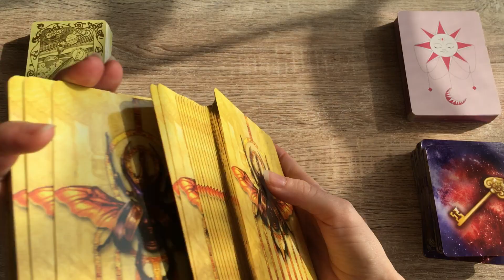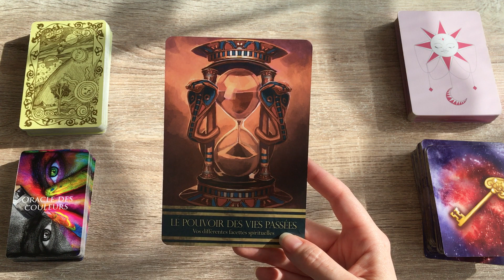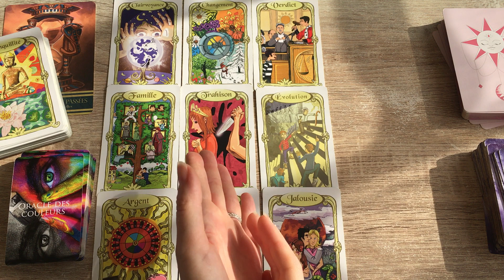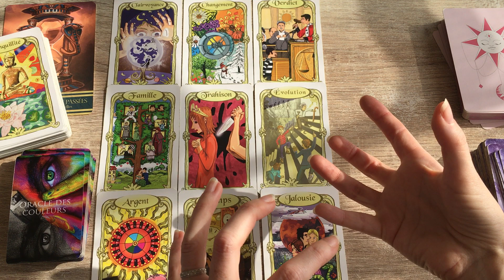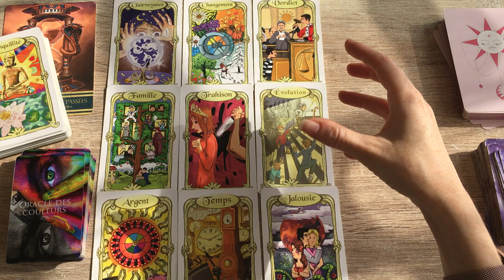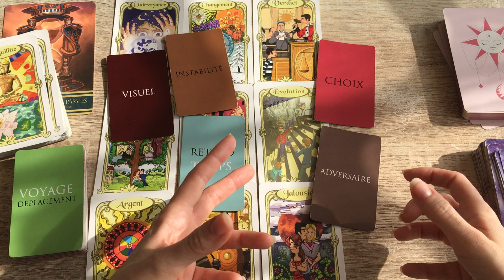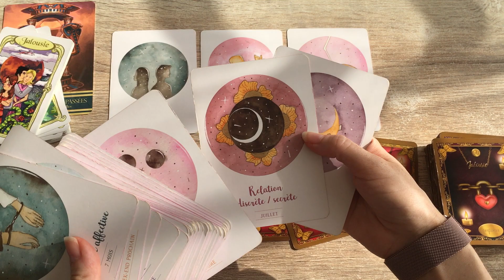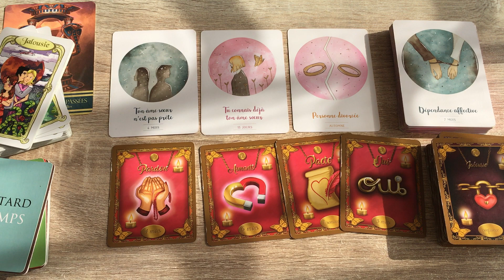♏️ SCORPION ♏️ Environnement envieux... -AVRIL 2022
On se retrouve pour voir de quoi parlent vos énergies pour ce mois de avril #2022.🦋

Bye, bye!
🦋Mel.🦋